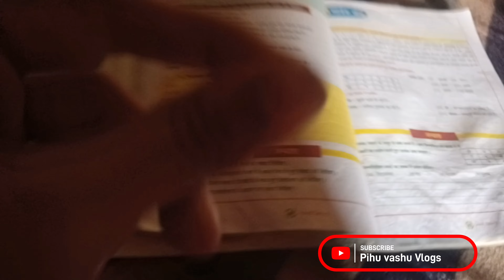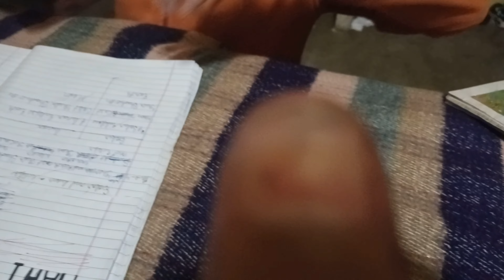School Me Aaj Vashu Ne Maar Nahi Khayi🤣🤣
School Me Aaj Vashu Ne Maar Nahi Khayi🤣🤣Vashu Ko Kitchen Me jaane ke Liye Mana Kiya par Meri Baat Nahi Maani
daily vlog
daily vlogs
Pihu vashu Vlogs
trending